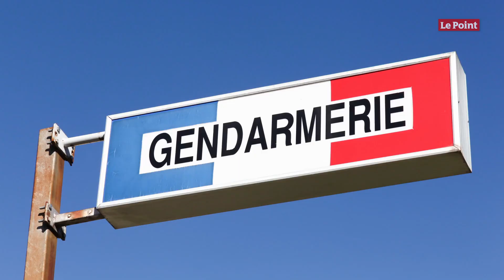Montauban : un chauffeur routier tué par un gendarme après un refus d’obtempérer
Tout est allé très vite sur l'autoroute près de Montauban. Un chauffeur routier, à l'approche d'un contrôle de police, a pris la fuite et a percuté un véhicule de gendarmerie. Face au refus d'obtempérer et au danger que présentait le poids lourd, le gendarme a tiré sur le conducteur qui a ensuite trouvé la mort. Le camion a dans le même temps pris feu, a indiqué le parquet.